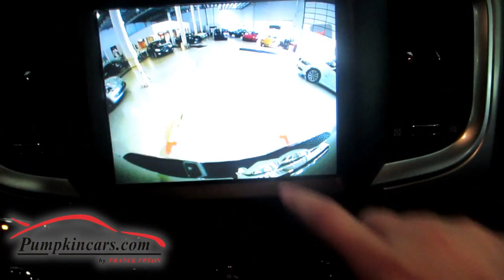2016 Ram 1500 Outdoorsman 5k 3768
HIGH QUALITY ROUGH COUNTRY 6" LIFT KIT ** TOP OF THE LINE COOPER TIRES WITH FUEL RIMS SIZE 35X12.50R20LT ** FACTORY WARRANTY UNTIL JAN. 2021 ** OUTDOORSMAN 4X4 CREW CAB ** ONE OWNER, CLEAN VEHICLE HISTORY REPORT ** 2 KEYS + OWNER'S MANUAL ** Black Exterior with Gray Cloth Interior ** LOADED with Running Boards, Power Driver Seat, Bed Liner, TOW PACKAGE, Power Sliding Rear Window, BACK-UP CAMERA, Auto-Dimming Mirror, USB/AUX/SD Card Slot, Satellite Radio, Bluetooth, UConnect, HEATED STEERING WHEEL, HEATED SEATS, Touchscreen Display, Wifi Hotspot, All-Weather Mats ** V8, HEMI, 5.7 Liter Engine, Stability Control, Cruise Control, Tilt Wheel, Power Folding Mirrors, Power Locks, Power Windows, and more! ** Visit us and test drive this PRISTINE truck today.